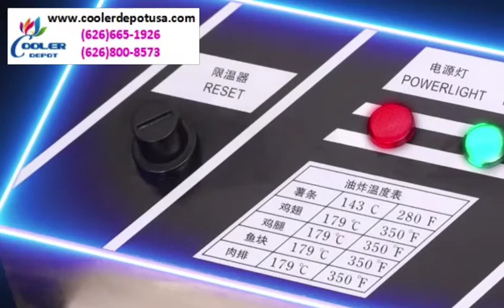Stainless Steel Single Double Tank Electric Fryer Commercial Home French Fries Frying Machine